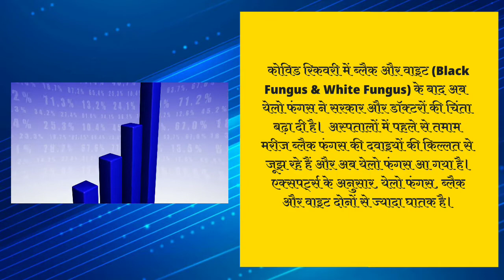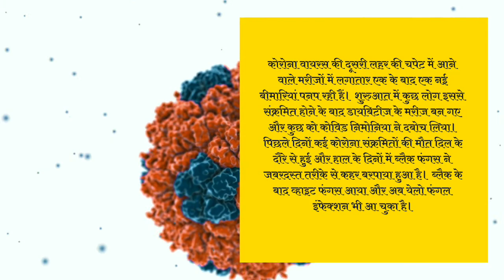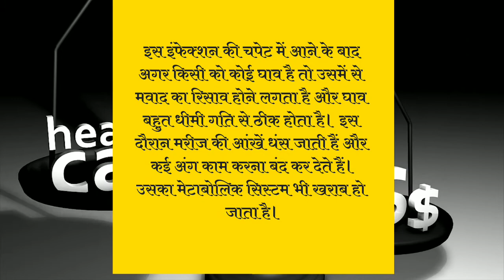Yellow Fungus Disease in India - Why it is more dangerous than Black Fungus and White Fungus Disease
OUR STUDY ADDA

Yellow Fungus: छिपकली और गिरगिट में पाया जाने वाला येलो फंगस अब इंसानों में भी, जानें किस पर करता है अटैक

कोरोना वायरस की दूसरी लहर की चपेट में आने वाले मरीजों में लगातार एक के बाद एक नई बीमारियां पनप रही हैं। शुरुआत में कुछ लोग इससे संक्रमित होने के बाद डायबिटीज के मरीज बन गए और कुछ को कोविड निमोनिया ने दबोच लिया। पिछले दिनों कई कोरोना संक्रमितों की मौत दिल के दौरे से हुई और हाल के दिनों में ब्लैक फंगस ने जबरदस्त तरीके से कहर बरपाया हुआ है। ब्लैक के बाद व्हाइट फंगस आया और अब येलो फंगल इंफेक्शन भी आ चुका है।

मीडिया रिपोर्ट्स के अनुसार, यूपी के गाजियाबाद स्थित एक अस्पताल में येलो फंगस की पुष्टि हुई है। 45 साल के व्यक्ति में येलो फंगस का संक्रमण मिला है। इस बीमारी को म्यूकर स्पेक्टिक्स कहा जाता है। आइए, जानते हैं क्या है येलो फंगस और पिछले दोनों फंगल इंफेक्शन से कितने अलग हैं इसके सिम्टम्स?

ब्लैक और वाइट से अलग है येलो फंगस

विशेषज्ञों की मानें तो येलो फंगस के सिम्टम्स ब्लैक और वाइट फंगल इंफेक्शन दोनों से अलग हैं, जो शरीर के आंतरिक भागों से शुरू होता है। शरीर में मवाद के रिसाव के कारण यह संक्रमण बनता है। इसके लक्षण बाकी दो फंगल इंफेक्शन से अलग हैं। लेकिन जैसे-जैसे ये शरीर के अंदर बढ़ता है वैसे-वैसे घातक रूप ले लेता है।

इस इंफेक्शन की चपेट में आने के बाद अगर किसी को कोई घाव है तो उसमें से मवाद का रिसाव होने लगता है और घाव बहुत धीमी गति से ठीक होता है। इस दौरान मरीज की आंखें धंस जाती हैं और कई अंग काम करना बंद कर देते हैं। उसका मेटाबोलिक सिस्टम भी खराब हो जाता है।